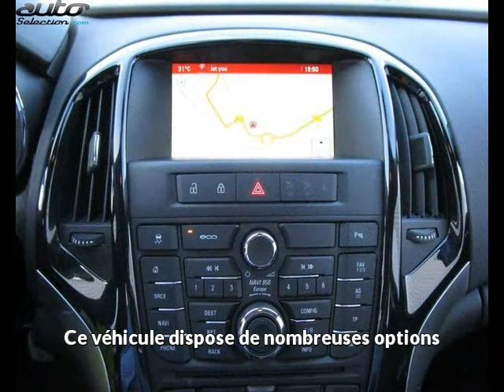Opel astra occasion visible à Labège présentée par Labege motors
Cette Opel astra occasion disponible à Labège dans le 31 est mise en vente par Labege motors - 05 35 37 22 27 - tous les détails sont